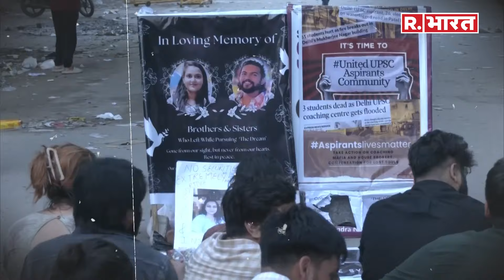Delhi IAS Coaching में 3 स्टूडेंट्स की मौत के बाद एक्शन मोड में MCD, 13 कोचिंग सेंटर पर लगे ताले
रविवार देर रात तक जारी कार्रवाई के दौरान करीब 13 कोचिंग सेंटर सील किए गए.